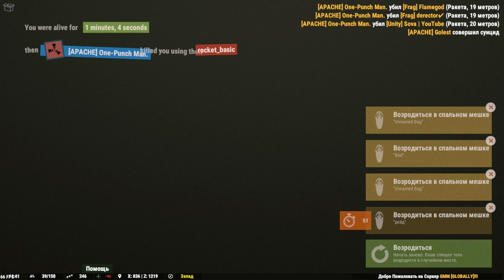RUST - РЕЙД ОГРОМНОГО КЛАНА !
❏ Сервер на котором я играю:
★ Сервер GMM
★ IP